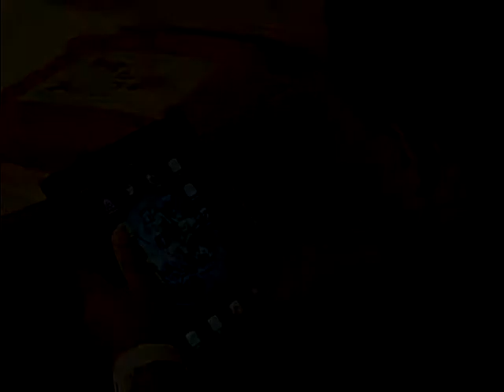Wifi Bowling Spot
Spot I did for free free wi-fi at the Mig Bowling Alley.